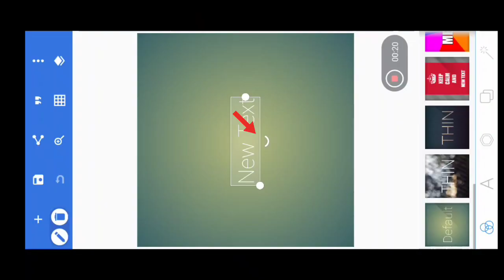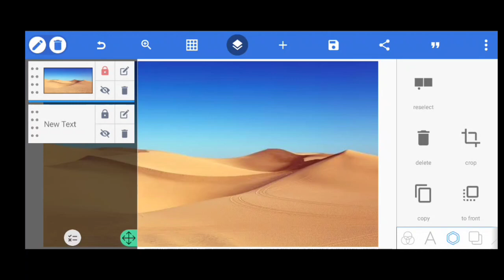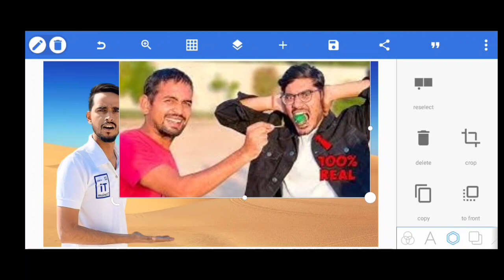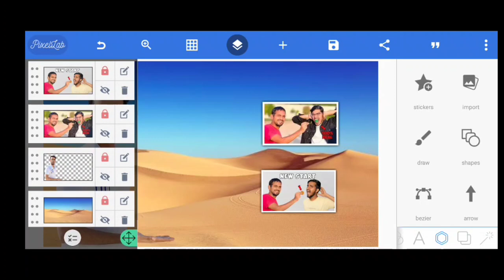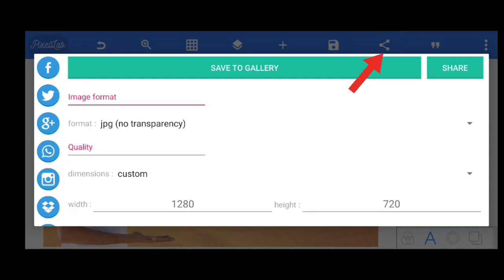Secrets to creating irresistible thumbnails on mobile ll youtube thumbnail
How to make thumbline in mobile II youtube thumbnail size II
Thumbline